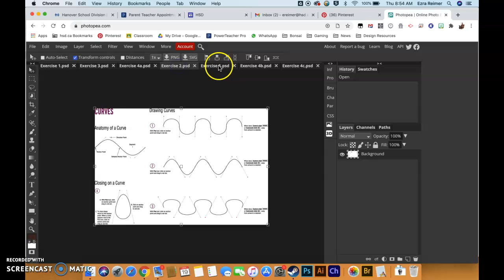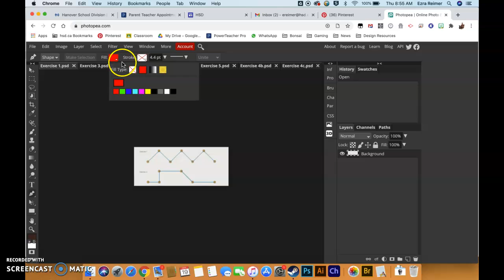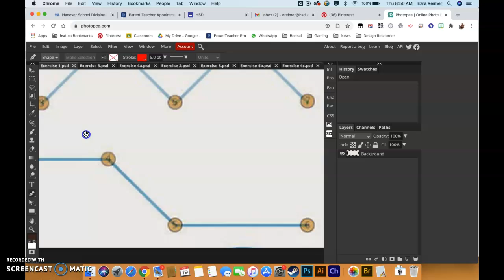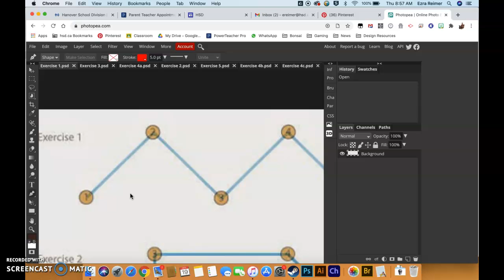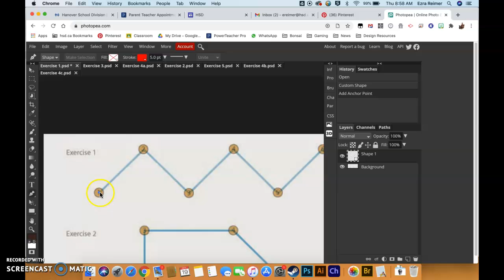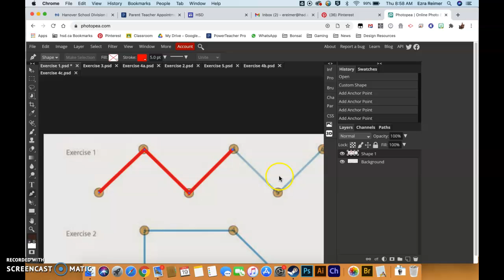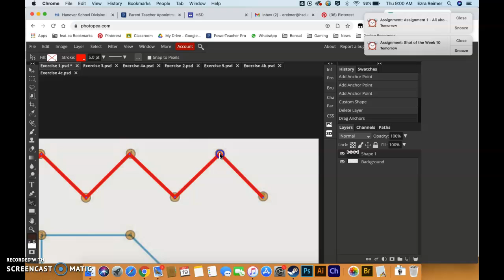Photopea - Pen Tool Intro, Straight Lines